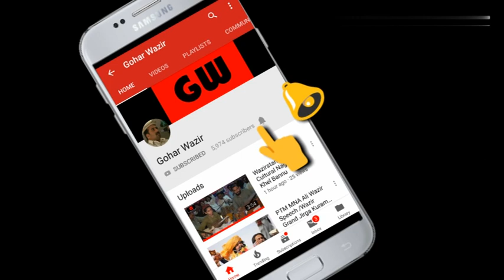PTM Bannu Arman Loni Chehlam Samad speech بنو کښې د شهيد ارمان لوڼي پۀ څلوېښتمه کښې د صمدخان وينا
بنو کښې د پې ټي ايم لخوا د ارمان شهيد دڅلوېښتمې دستوره کښې د حاجي عبدلصمد خان بشپړه وينا